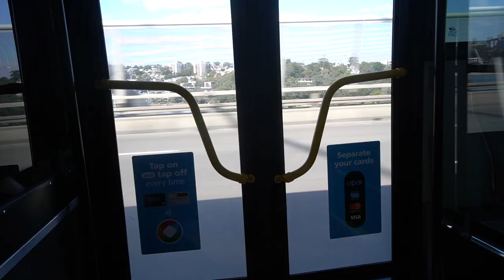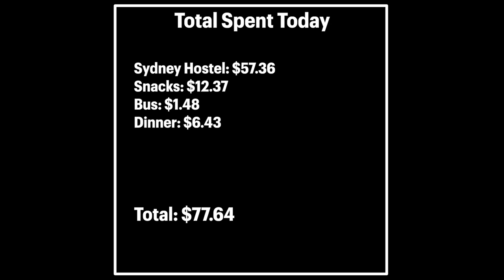We ditched van life for boat life in Sydney Australia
Today was the day we needed the most. Today, we ditched the bad juju and luck that was our last few weeks of van life, had a taste of boat life, and got to see beautiful, sunny Sydney, Australia by sailboat. It was the best day we've had in a really, really long time and it was all thanks to the wonderful and generous Tracey & Graeme of the Flying Finneys.

*Travel Gear*